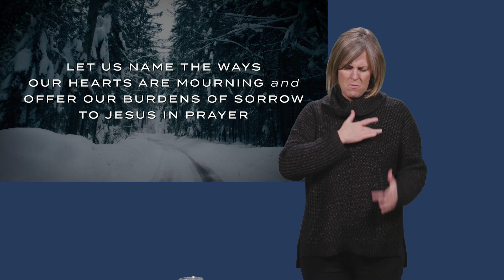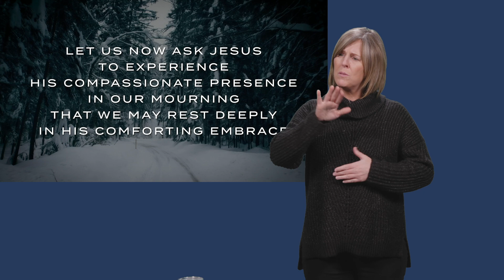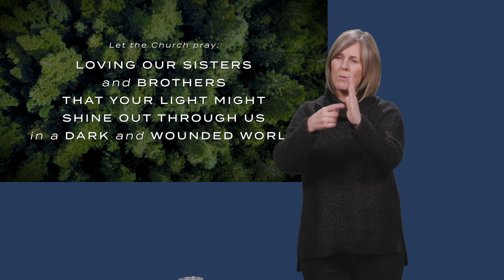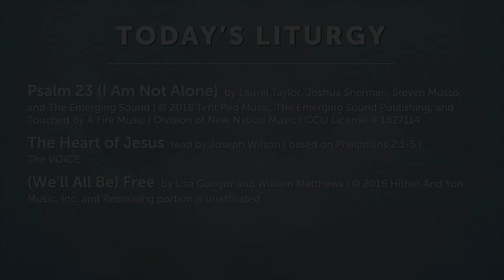January 24, 2021, ASL Church Service (Amercian Sign Language)